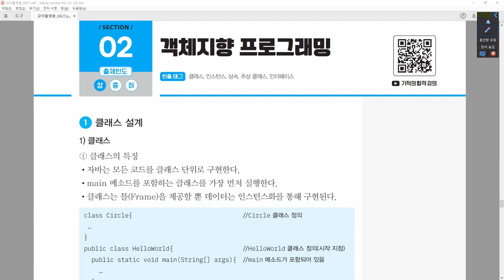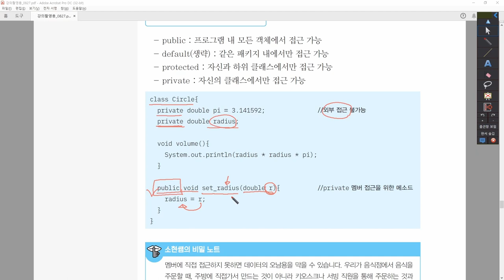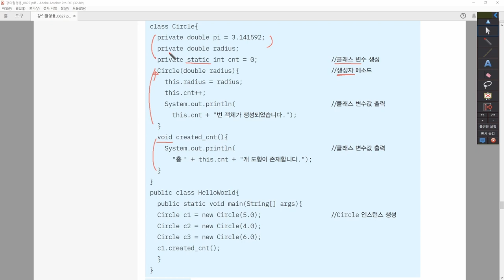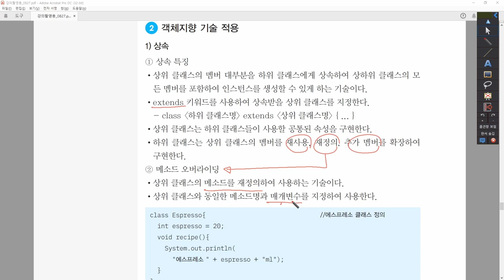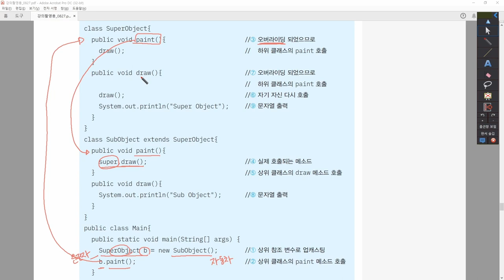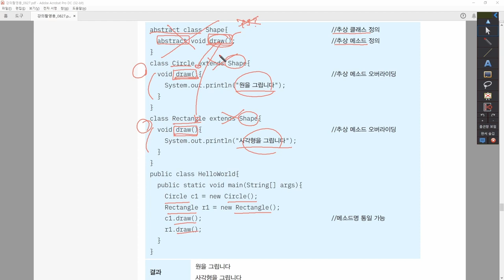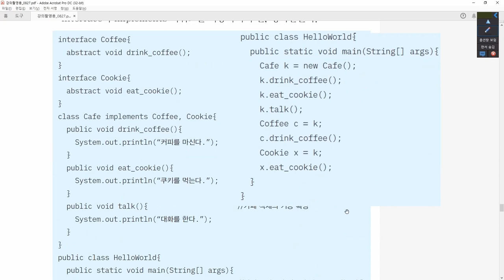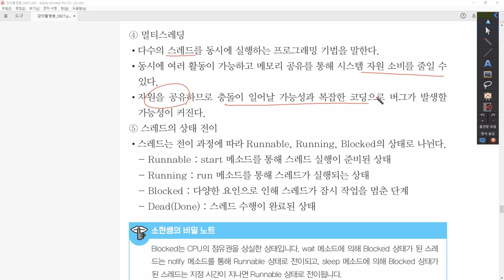[정보처리기사_환콤] 4-3-2.객체지향 프로그래밍